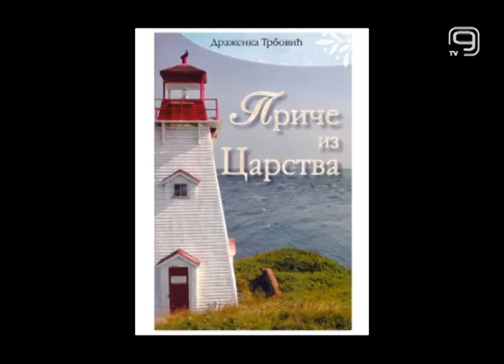TV KANAL 9, NOVI SAD: "RADOST JE PESMA" I HUMANOST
Ono što u teškim vremenima budi nadu da se solidarnošću mogu prevazići i najteži trenuci, jeste ljudska humanost i spremnost sugrađana da pomognu. Novoosnovano udruženje "Dečiji osmeh" organizovalo je druženje i humanitarnu prodaju knjiga poezije kako bi pomogli samoj autorki.